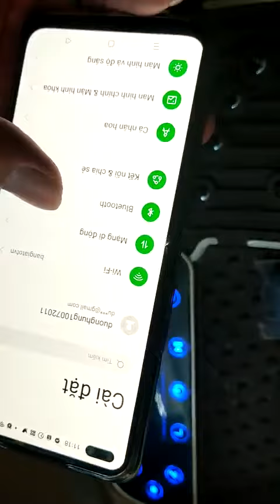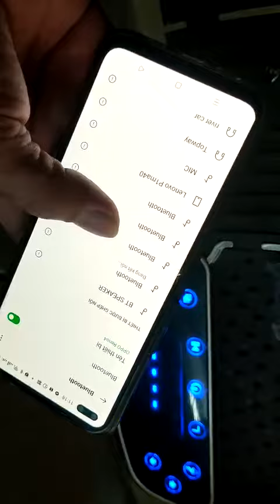huong dan su dung may rung relax - lh 0353279999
Thông Tin Sản Phẩm :
Chú ý: Loại đời mới có bắt bloetooth
✔ Tên sản phẩm : Máy rung lắc giảm béo toàn thân Relax
✔ Hãng sx : Relax
✔ Biên độ rung : 0 – 15 mm
✔ Điện áp : 220V – 50 Hz
✔ Trọng lượng : 16.6 kg
✔ Kích thước máy : 78 * 45 * 14 cm
✔ Bảo hành : 24 tháng
✔ Bản hướng dẫn tiếng Anh, Tặng kèm dây tập, Sách hướng dẫn tiếng anh

TÍNH NẮNG NỔI BẬT CỦA SẢN PHẨM :

Máy rung lắc massage toàn thân với 4 kiểu rung.
- Công suất Motor : Motor rung dao động 200W, Motor rung xoắn ốc 200W.
- Tốc độ từ 1-99 levels.
- Chương trình: 1 chương trình mặc định , 5 chương trình tự chỉnh
- 2 cửa sổ LED với các dữ liêu: Thời gian, tốc độ rung.
- Trọng lượng cơ thể tối đa: 150 kg
- Kích thước đóng gói : 81 x 48 x 19,5 cm
- Thiết lập cho phép: tốc độ & thời gian
- Điều khiển vận tốc, thời gian và âm lượng bằng nút bấm trên máy hoặc bằng điều khiển từ xa thuận tiện
- Máy tích hợp 2 loa, bộ khuếch đại âm thanh nghe nhạc.
3 Cầu Giấy, Đống Đa, Hà Nội (Cạnh ĐH Giao Thông Vận Tải)